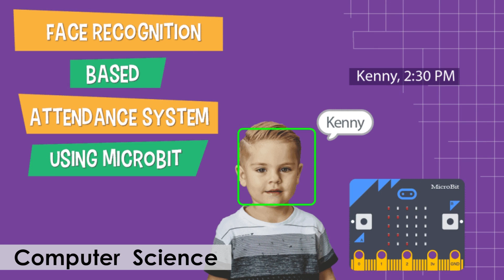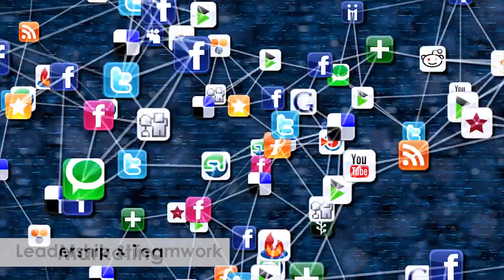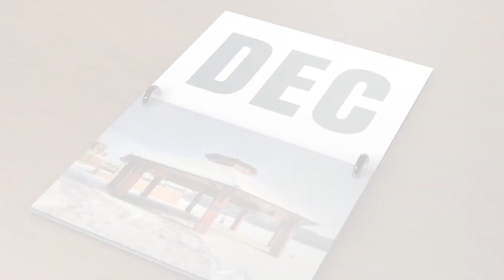Annual Exhibition 2023 || Amba School for Excellence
ASE Annual Exhibition 2023